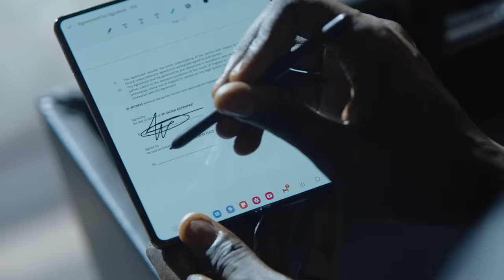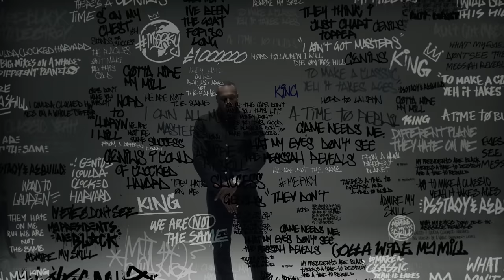STORMZY - MEL MADE ME DO IT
FOLLOW STORMZY